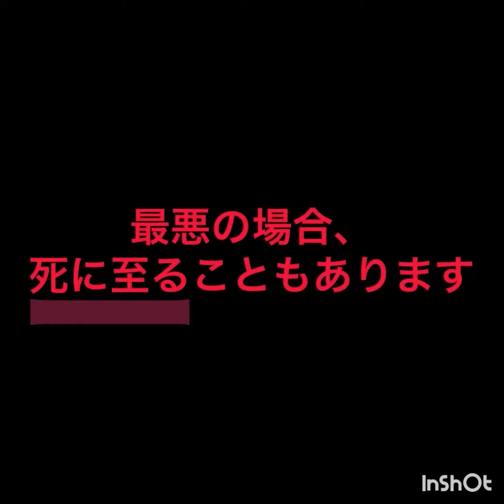このような事は絶対にやらないでください。(本気)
ふざけてでもこのような事はしないでください。この動画では凍死を再現していますが、温泉のサウナでも同じです。「力だめしだ！」というのは健康に悪く、死に至る可能性がとてつもなく高いです。私はこのような事を宣言します。
・サウナでは無理しない！
・健康を大切に！
・気持ち悪くなったら最低限でもできることをする！
以上です。